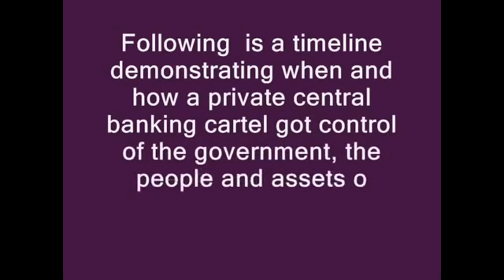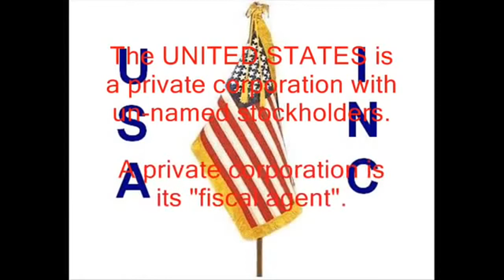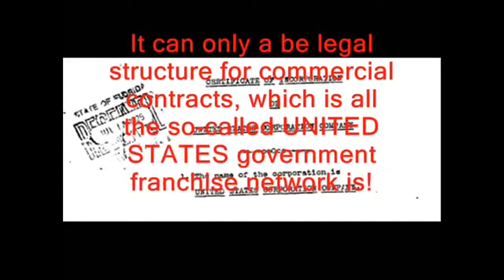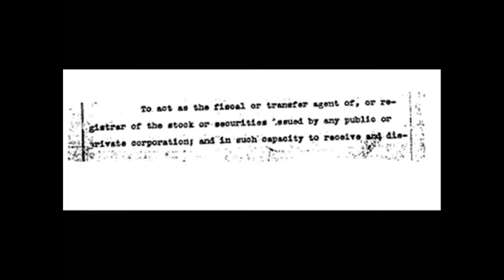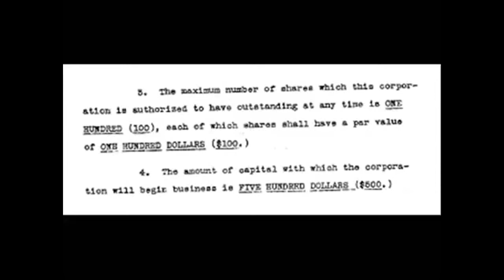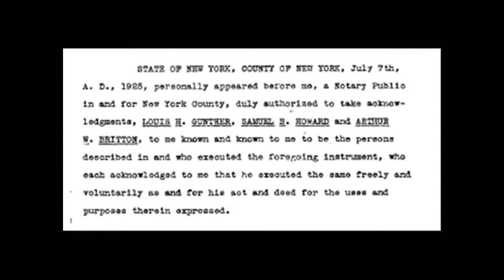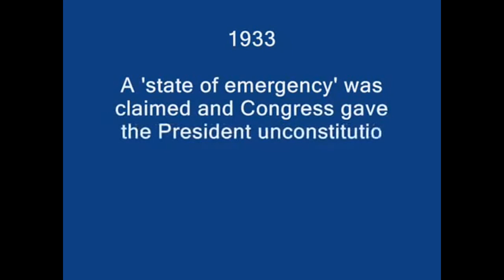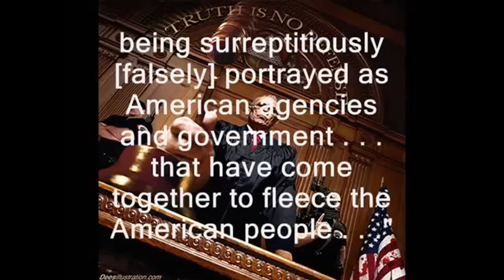Hidden Secrets of America's Elite